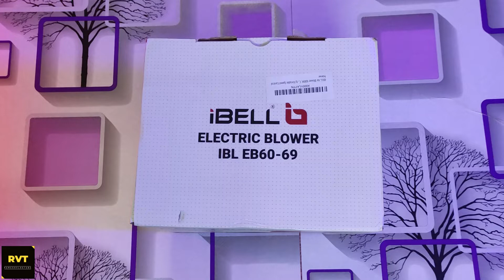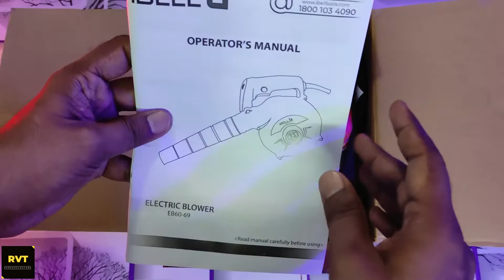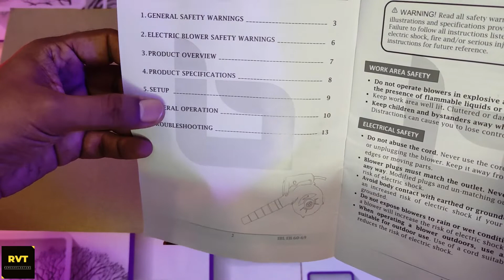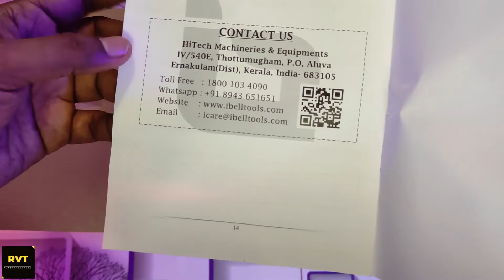iBell Air Blower Unboxing - in Tamil - தமிழில் - Ramesh Views Tamil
iBell Air Blower Unboxing - in Tamil - தமிழில் - rameshvlogtube. Pls see this video till end to know more about this product.

- rameshvlogtube
- RameshVlogTube